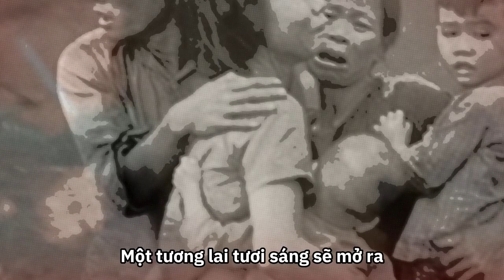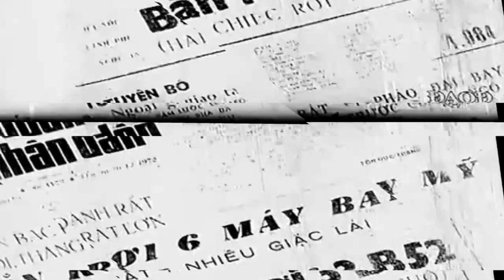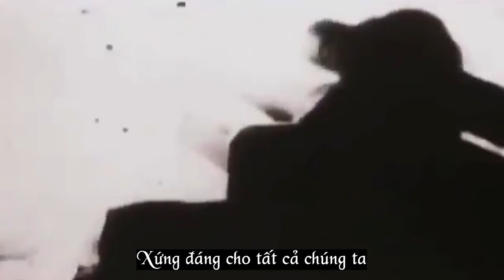OP ATTACK ON TIAN (VIET NAM WAR VERION-1080p)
Theo dõi trang và nhóm để nhận được thông báo mới nhất từ HM219 :))
Chúc các bạn có thời gian xem phim vui vẻ!